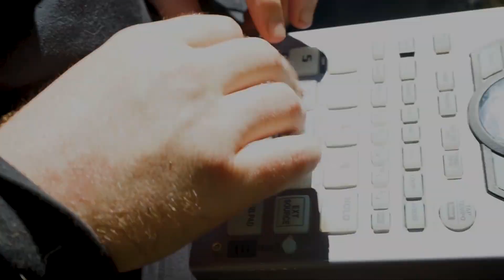Chai Fu (official music video)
Combining elements of my favorite things, Powerful Nature, Tea, Kung Fu and Hip Hop.
Music Video for Chai Fu from the Gong Fu Ritual Tape.